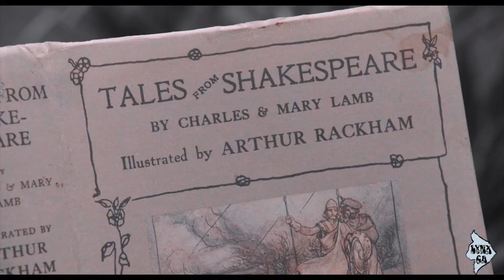𝐉𝐮𝐥𝐢𝐞𝐭 𝐚𝐧𝐝 𝐃𝐚𝐰𝐬𝐞𝐲 | Save yourself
I only owe the editing and coloring.
I highly recomend the film and the book!